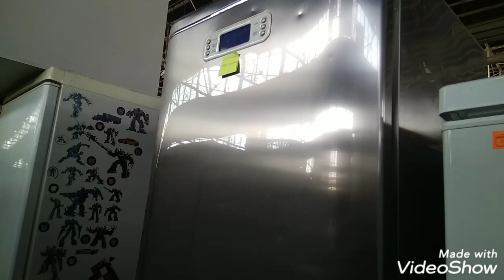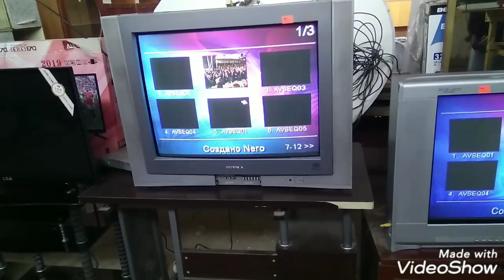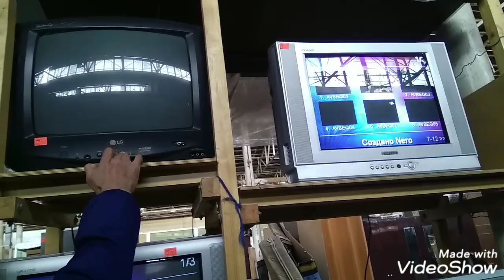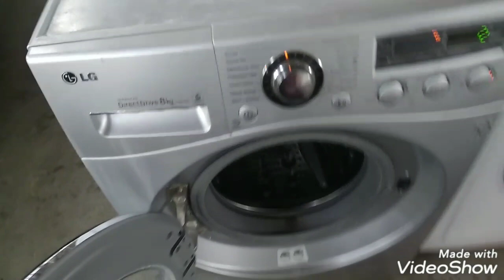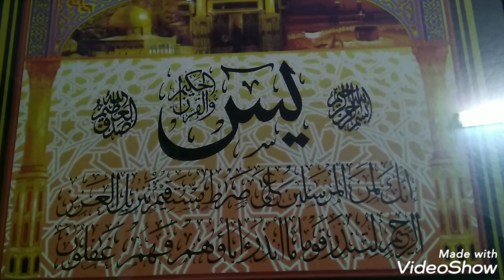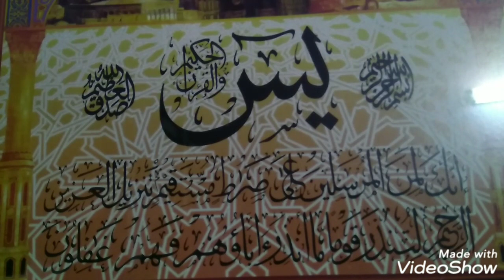Кухнабозор кисми 1